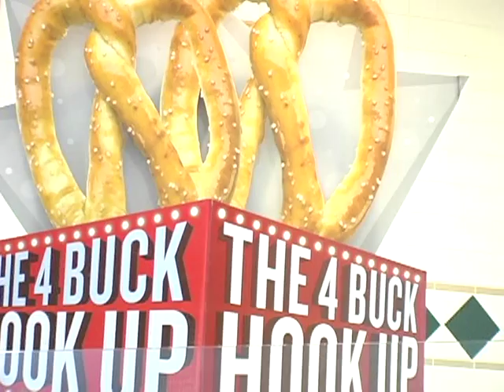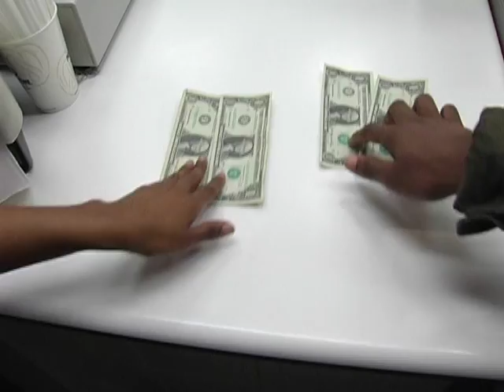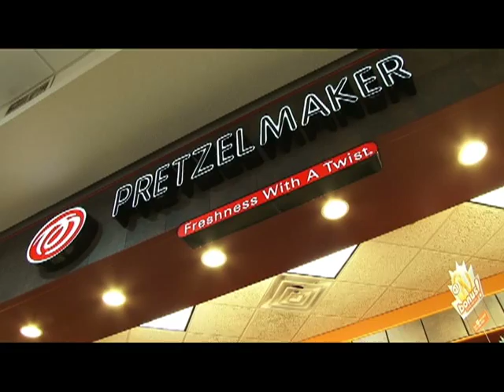Pretzelmaker's "The 4 Buck Hook Up"